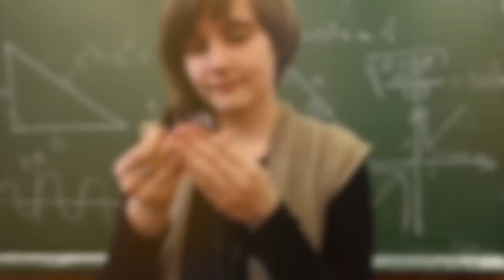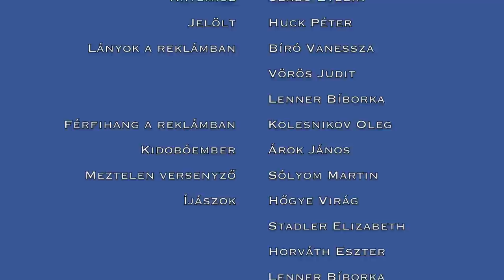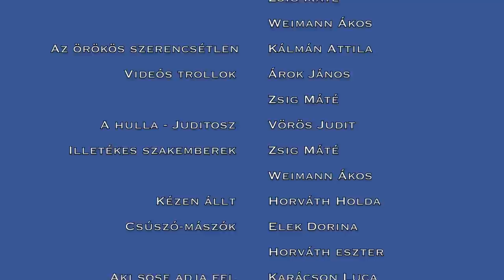12. Elympia felvételről és az arénában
Mi vagyunk az Elympia! (12.e)

Szerdán, a negyedik óra utáni szünetben láthattátok műsorunkat.
Jelöltünk Huck Péter.
Keressetek bennünket a 26-os előtt, vagy kövessetek Facebook-on.

Éljen a Diákhét!
Éljen az ELYMPIA!

Odateszed?!

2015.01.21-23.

Zenék a filmben:
Shinedown - Diamond Eyes
Bouzouki 1 hour Greek Mix
Eminem - Till I Collapse
Two Steps From Hell - Invadorz
Kengyelfutó Gyalogkakukk

Zenék az élő műsorban:
Star Wars - Duel of the Fates
Imagine Dragons - Warriors of 2014
Hermann Dániel - Éjféli improvizáció